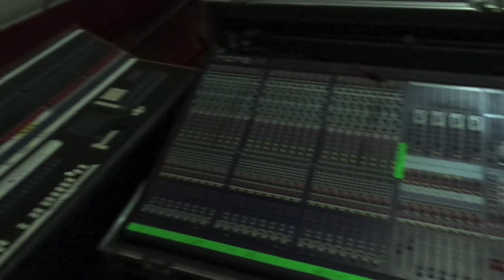$wish First Live Performance: Salinas Fox Theatre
$wish first performance at Salinas Fox Theatre